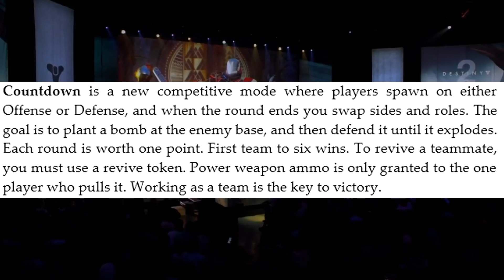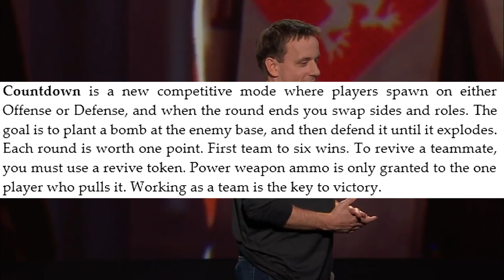Destiny 2 - Crucible Changes 4v4 Only Gamemodes And NEW Gamemode Countdown (Attack And Defend)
Earn Money Today! And Get Partnered!

Destiny News: BIG CRUCIBLE CHANGES
New PvP Mechanics in Destiny 2!
DESTINY 2 COMPETITIVE CRUCIBLE CHANGES - Destiny 2 News And Crucible Gameplay